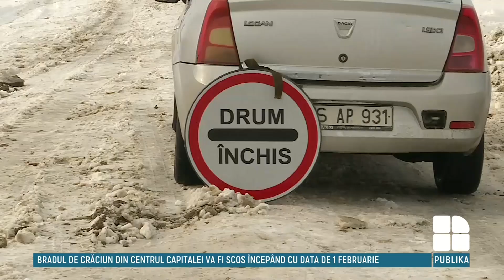Drumarii au muncit contracronometru pentru a dezgropa localitatea din zăpadă